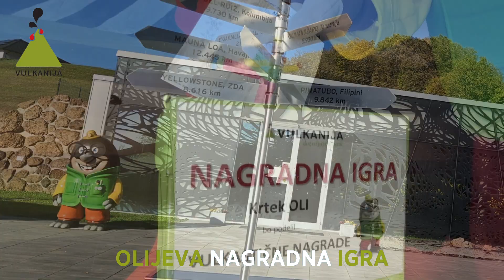Zimske počitnice v Vulkaniji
JUHU, počitnice so tu! 💚
Obiščite Olija in se podajte v vroče vulkansko podzemlje, polno zanimivosti in virtualnih vsebin. 🧐🌋 Spustite se v magmatsko ognjišče in doživite izbruh Goričkega vulkana.  Poleg virtualnih očal vas čakajo 3D filmi, igrice, spust z dvigalom in adrenalinska vožnja s 3D vlakom nazaj na površje. 😎💥
Zanimiv je tudi geološki muzej z zbirko mineralov, razstavami, Olijevo kuhinjo in virtualnim geo-peskovnikom. Tam vas čaka otroška delavnica in nagradna igra. 👨‍👩‍👧‍👦🎁
V Olijevi trgovini pa imajo veliko čudovitih mineralov, nakita in drugih izdelkov. 💎🤩
Odprti so od torka do nedelje med 10. in 16. uro, zadnji ogled je ob 15. uri. Svoj obisk najavite na 👉 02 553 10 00.
Naj bodo počitnice zabavne! 🤗🌋